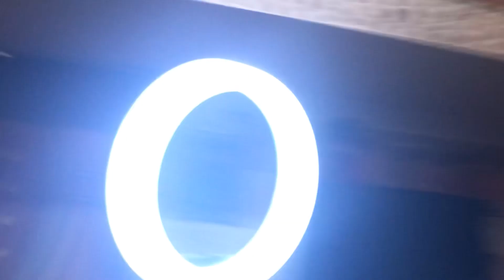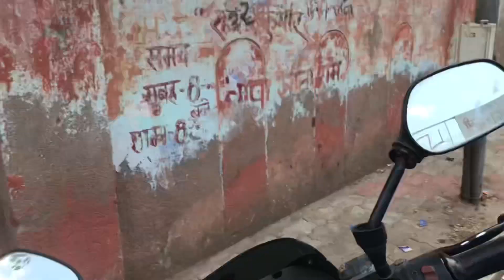CHEAPEST MOTO VLOGGING SETUP | JUGAD